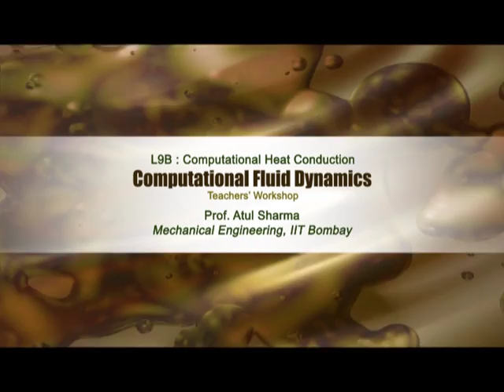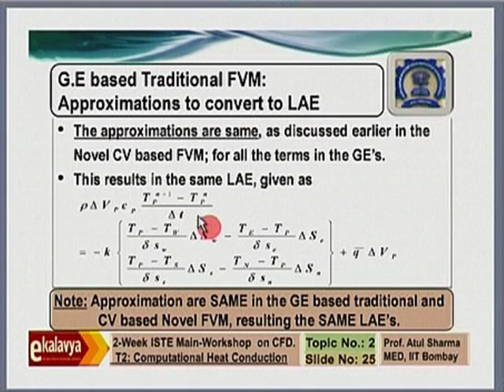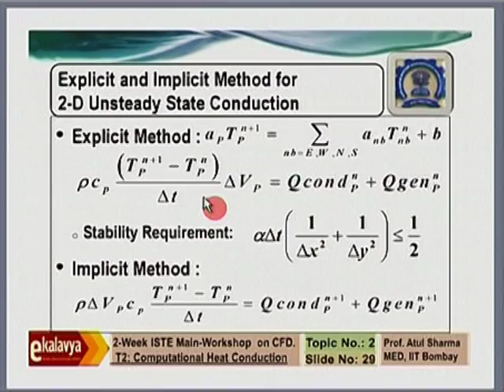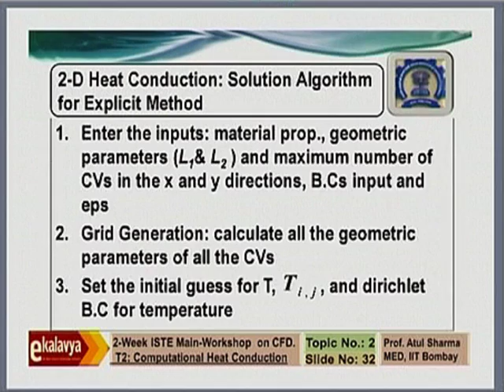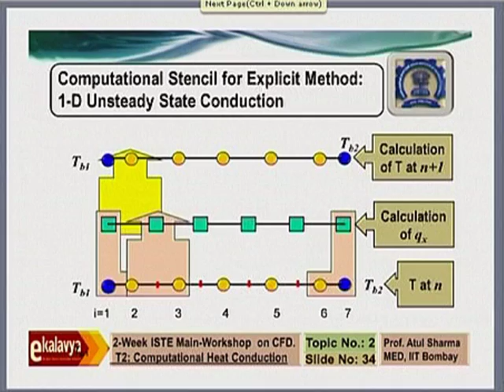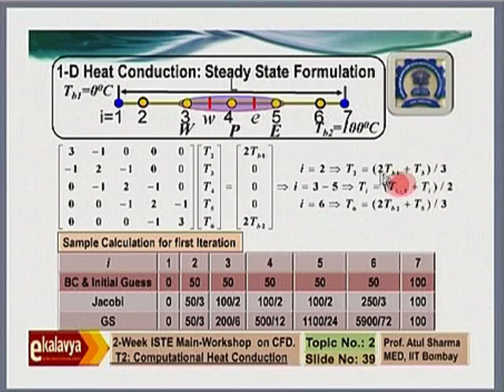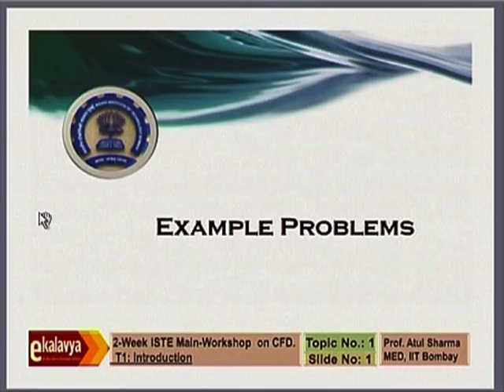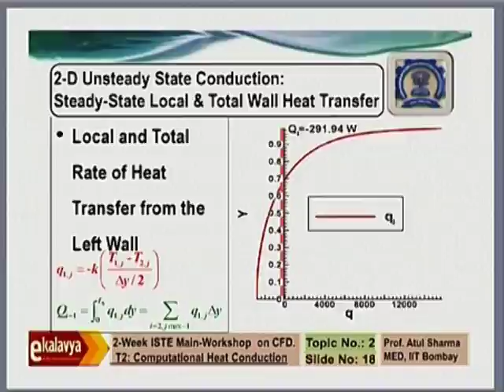CFD M L9B Computational Heat Conduction